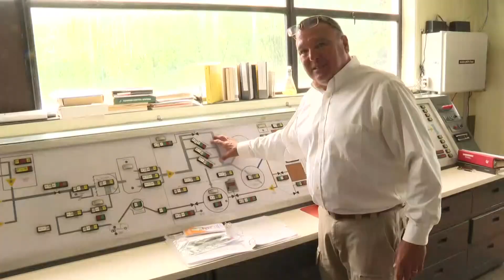Gov. Mills announces $22M for wastewater infrastructure improvements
According to the Mills administration, the funding will go towards 20 wastewater treatment facilities that serve 27 communities.